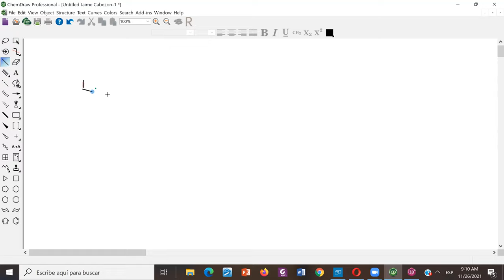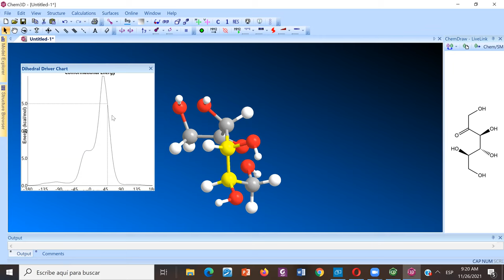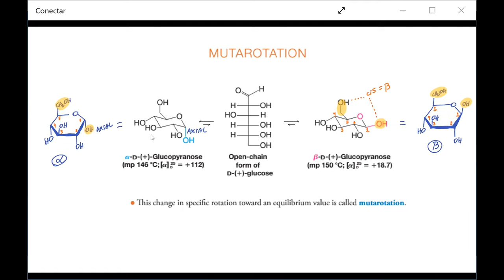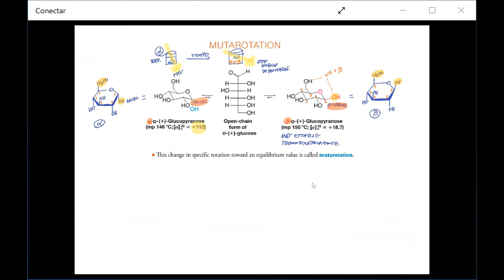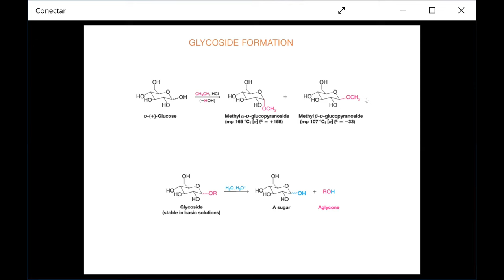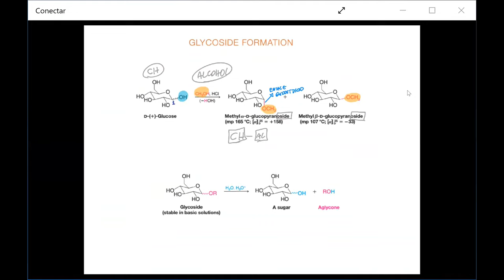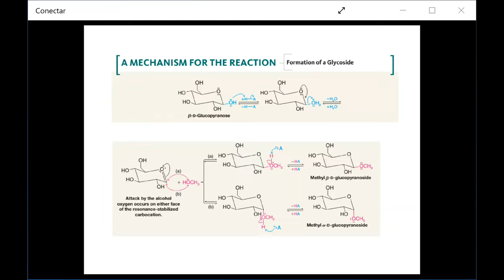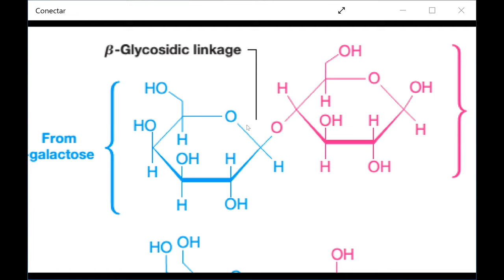Cátedra de Carbohidratos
- Análisis estructural de los carbohidratos.
- Estereoquímica de carbohidratos
- Reacciones de los carbohidratos.